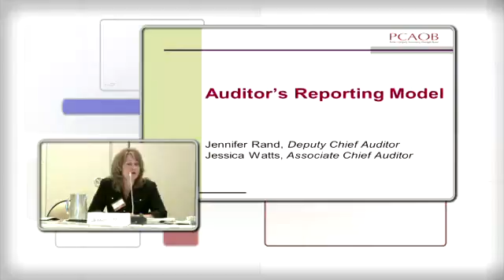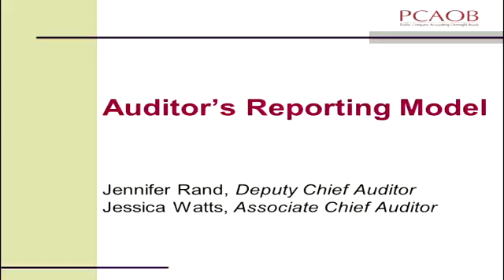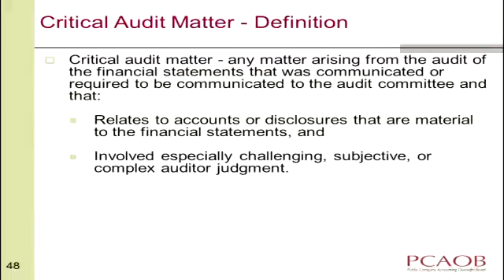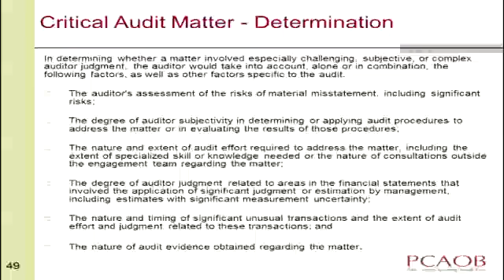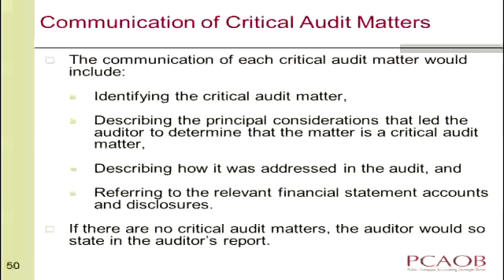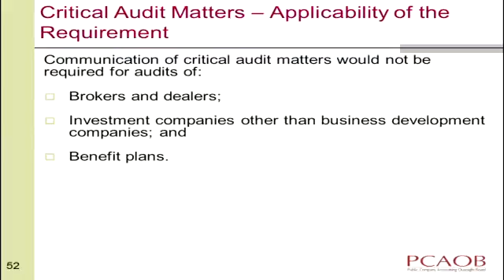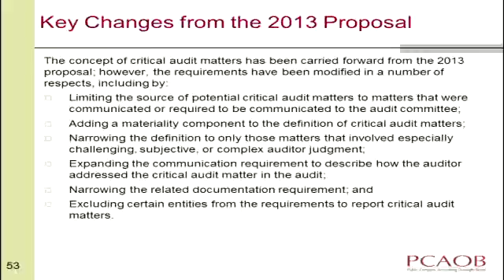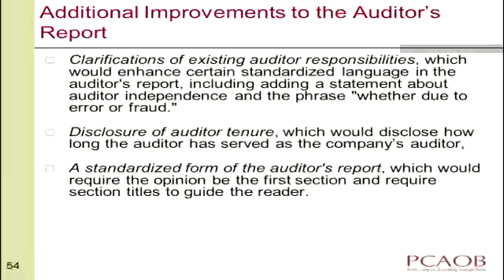05/18/16 SAG (Part 2/5) Standing Advisory Group Meeting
The second session on Day 1 of the PCAOB Standing Advisory Group meeting held on May 18-19, 2016, in Washington. This video includes a discussion of a recent reproposal by the Board to enhance the auditor's reporting model for investors.